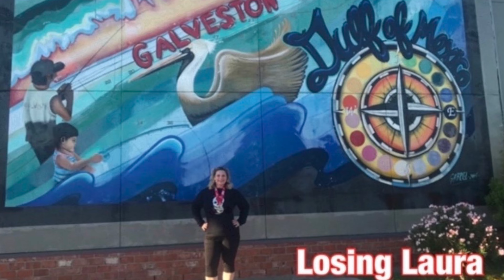Alternate Day Fasting Week 1 2024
Week 1 of my ADF Journey begins.
Weight has started to move that scale downward.
I fasted on the even days of the month and had a feast day on the odd days.